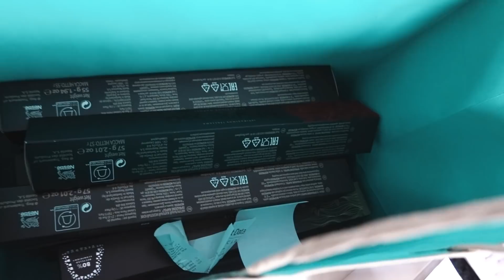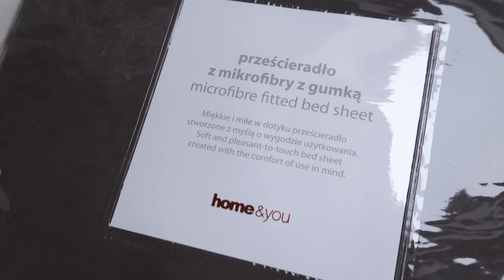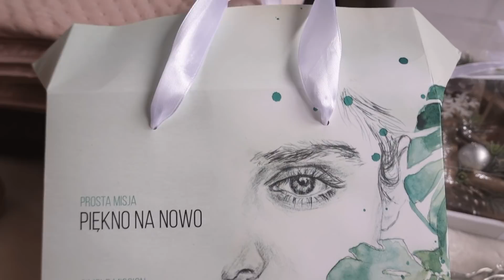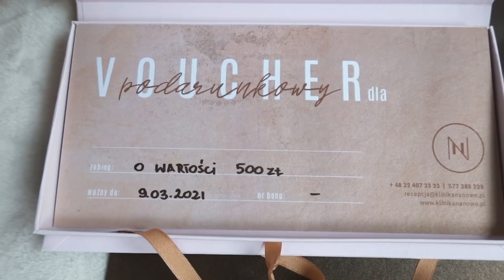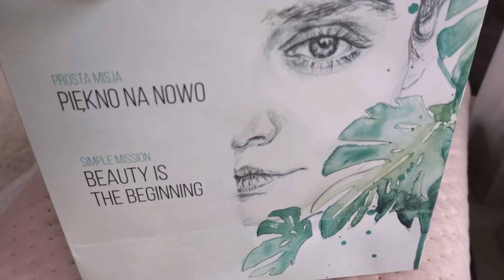REMONT MOJEGO SALONU 🪜 DOMOWY HAUL ZAKUPOWY 🎄 DEKORACJE ŚWIĄTECZNE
Zapraszam na vloga z mojego domu, w którym pokażę Wam remont salonu i wszystkie zakupy przedświąteczne.
W filmie zobaczycie następujące produkty:
- vouchery do kliniki medycyny estetycznej i kosmetologii NaNowo Sarmacka, 10, 02-797 Warszawa mozecie kupić tu

ZAPRASZAM I NIE ZAPOMNIJCIE O SUBSKRYPCJI ✅ i lajku 😻